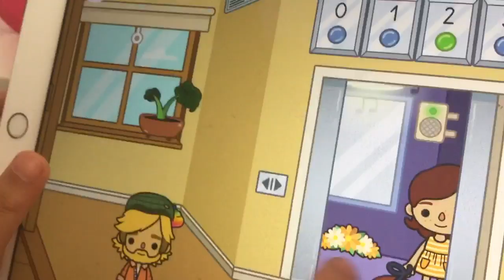June 23, 2016